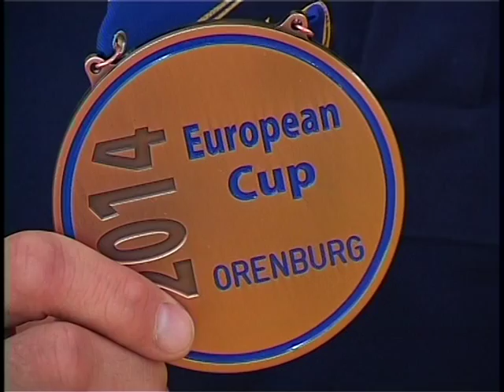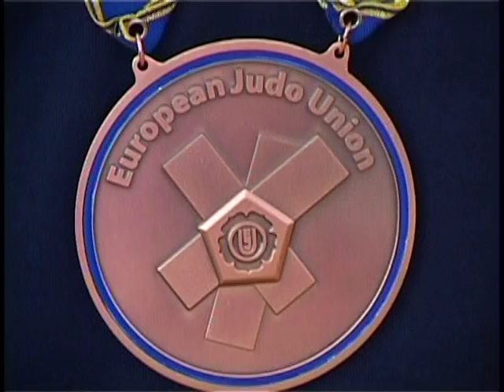В Оренбурге состоялся Кубок Европы по дзюдо среди мужчин и женщин.